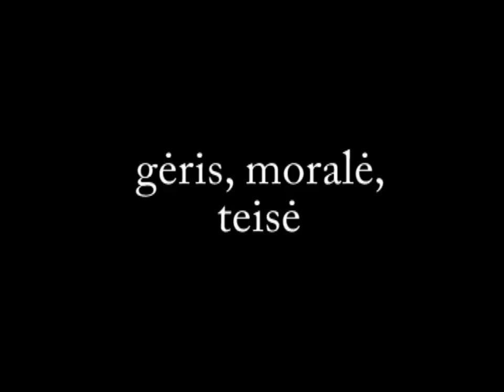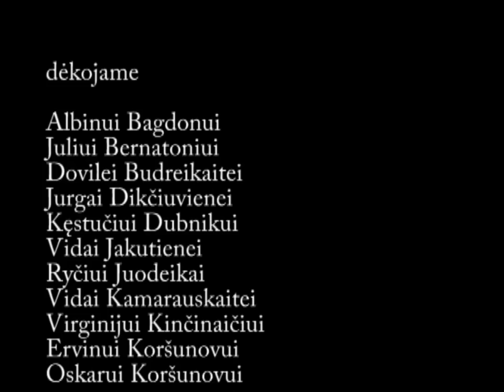Klasikinės ir šiuolaikinės filosofijos problemos - Gėris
Šaltinis:

Klasikinės ir šiuolaikinės filosofijos problemos. Multimedia DVD.